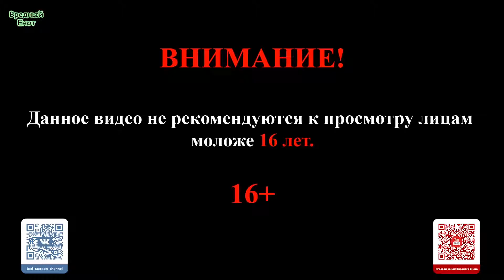Dying Light #13 Coop (Разборки в школе)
Кооператив игры Dying light

В главных ролях:
TitanFolls
Вредный Енот